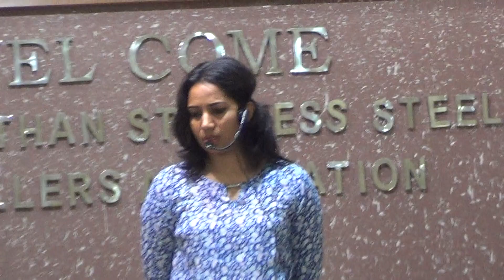Art of Breathing By Dr K,D.Rankawat , best breathing techniques , pranayama and yogic breath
Deep breathing can improve your energy level. ...
Deep breathing slows your heart rate. ...
Deep breathing helps to clean out the lungs. ...
Deep breathing reduces anxiety.